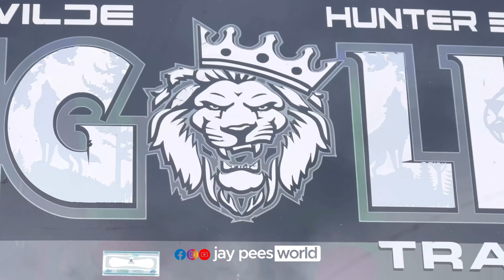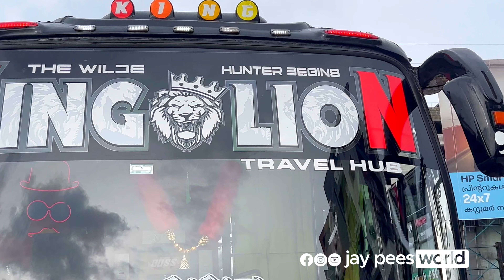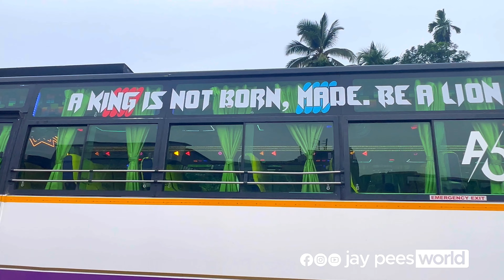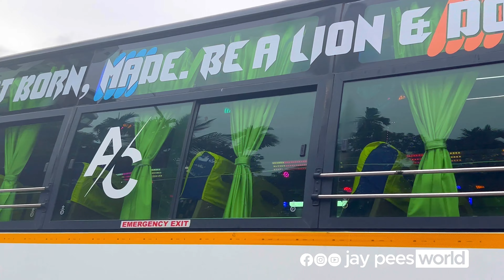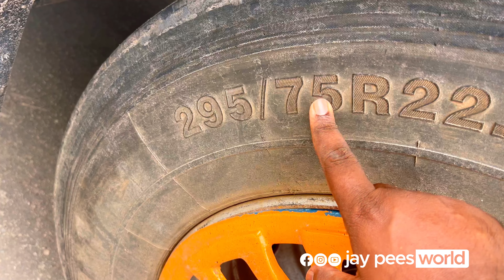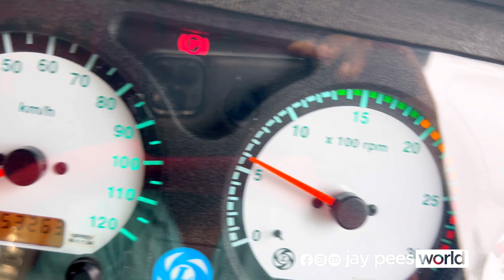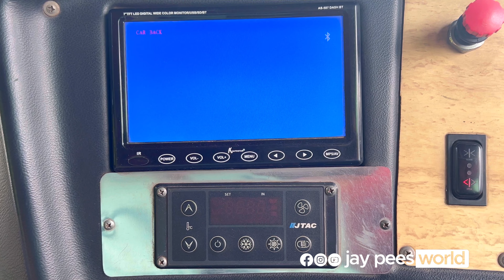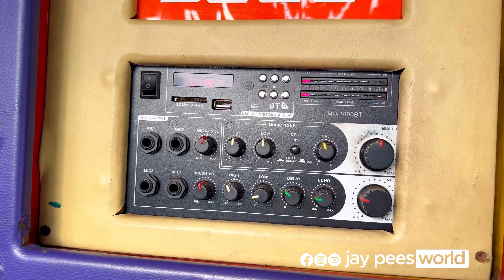കോഴിക്കോട്ടെ ഒരു കിടിലൻ AC Tourist Bus | KINGLION | BS4 ASHLEY VIKING REVIEW in Malayalam